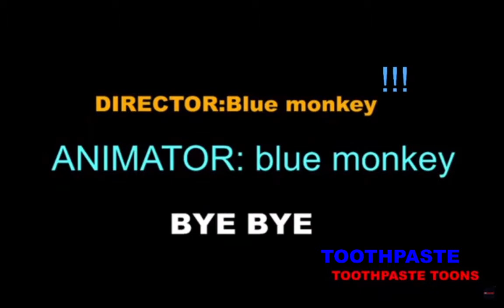The Librarian! I MINECRAFT